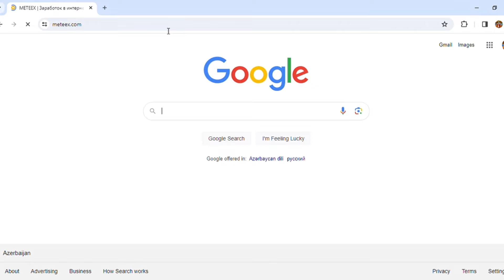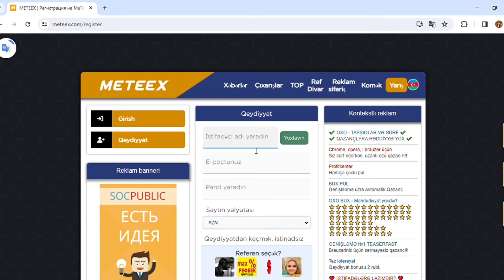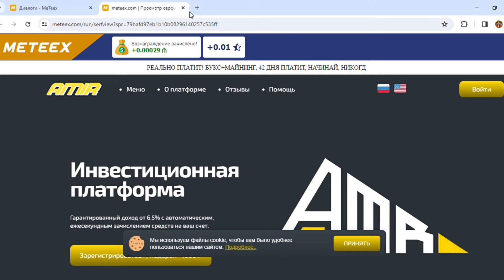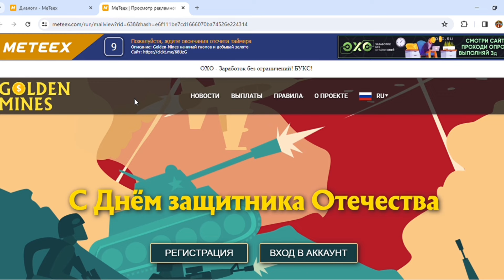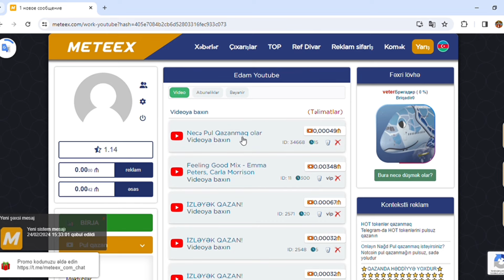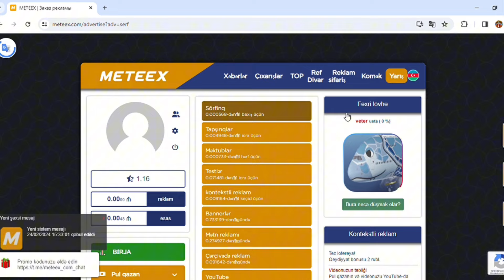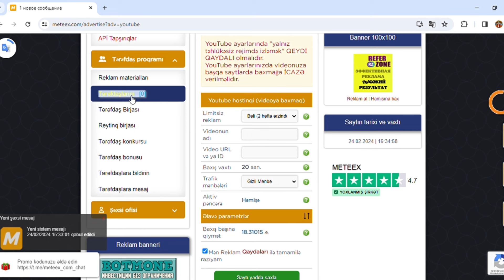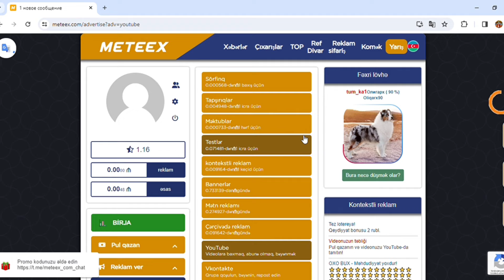Internetdən Yatırım Etmədən Pul Qazan / Онлайн Заработок Без Вложений / Meteex.com